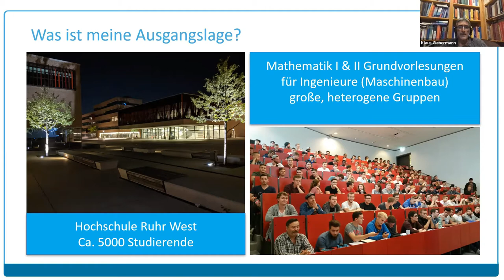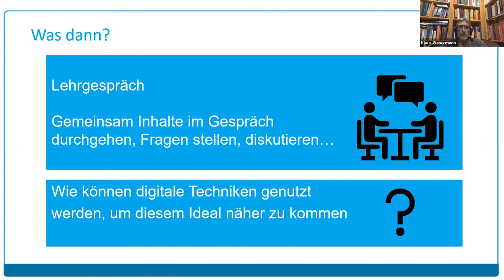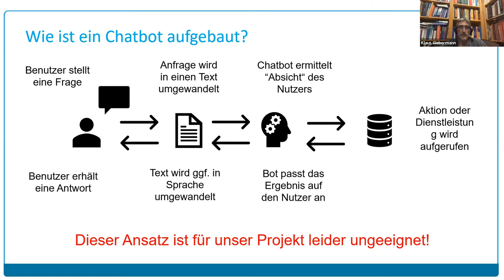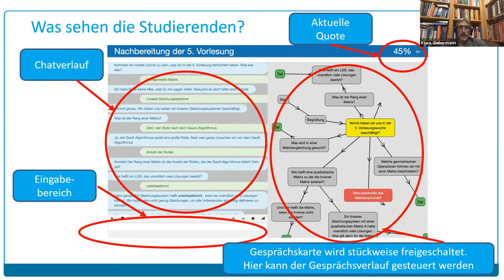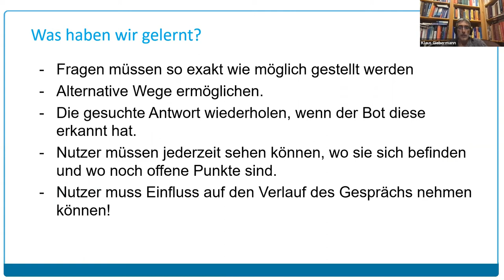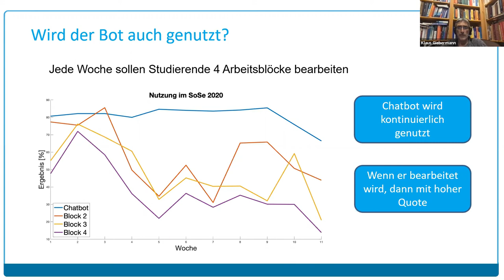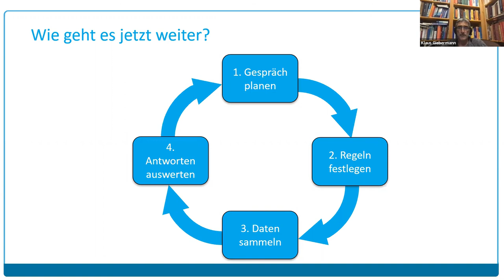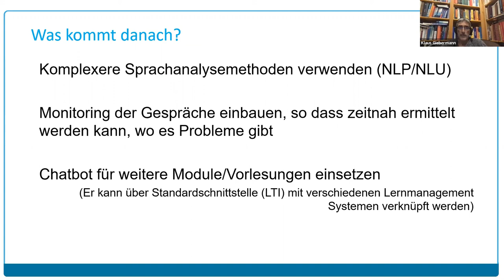Ein Chatbot für die Lehre - Summer School 2020 - Klaus Giebermann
Auf unserer Summer School 2020 sprach Prof. Dr. Klaus Giebermann, Hochschullehrer an der Hochschule Ruhr West in Mülheim an der Ruhr über "Ein Chatbot für die Lehre".